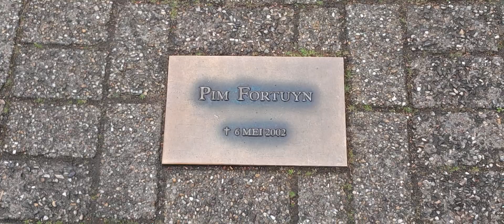Uncle Ron is still alive museum beeldengeluid afgelopen zaterdag.😅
wederom naar Hilversum alleen dachten veel mensen dat het een 1 April grap was.
NIET DUS en zonder entree te betalen hebben we ins kostenlijk geamuseerd😅

copyright @2023 Ronny Schönfeld alle rechten voorbehouden